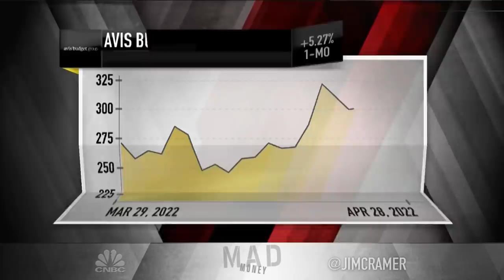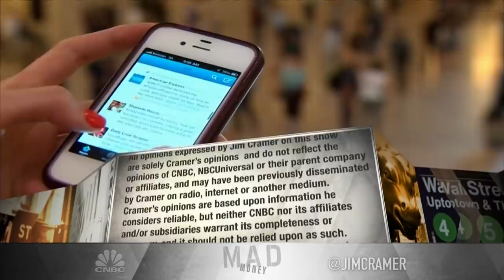Jim Cramer explains why investors shouldn't give up on companies they believe in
The "Mad Money" host encouraged investors to stick with companies that have reliable, successful CEOs in Thursday's episode of the show.